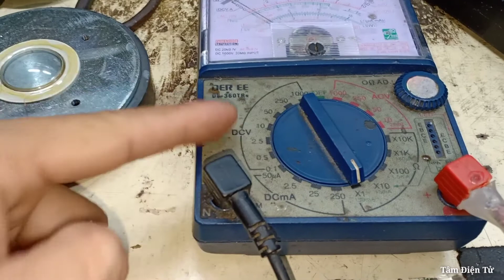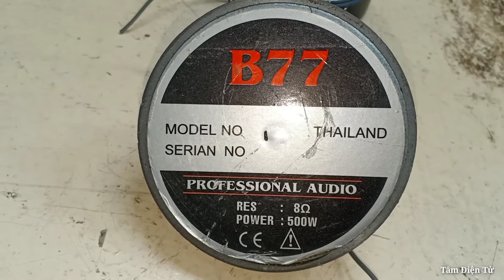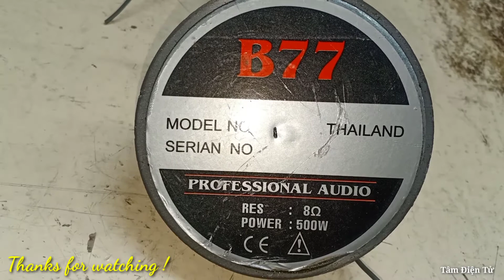Cận Cảnh Test Phân Cực Loa (Close-up Test Of Speaker Polarity) - Tâm Điện Tử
Chào mừng mọi người !
Video chia sẻ cách nhận biết phân cực cho loa một cách thực tế và trực quan, sinh động. Cận Cảnh Test Phân Cực Loa (Close-up Test Of Speaker Polarity) - Tâm Điện Tử.